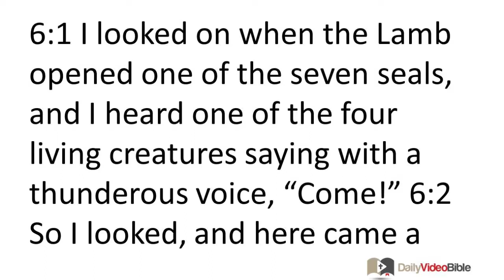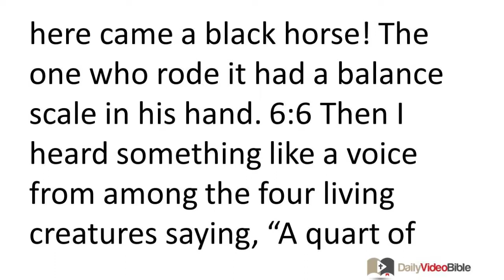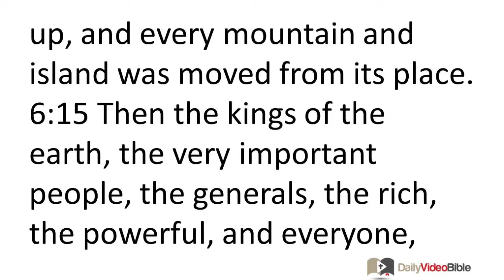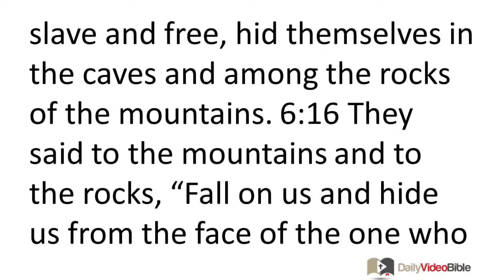November 17 Revelation 6 New Testament for the Daily Video Bible DVB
Revelation 6:1-17 - The Seven Seals
 6:1 I looked on when the Lamb opened one of the seven seals, and I heard one of the four living creatures saying with a thunderous voice, "Come!" 6:2 So I looked, and here came a white horse! The one who rode it had a bow, and he was given a crown, and as a conqueror he rode out to conquer.
 6:3 Then when the Lamb opened the second seal, I heard the second living creature saying, "Come!" 6:4 And another horse, fiery red, came out, and the one who rode it was granted permission to take peace from the earth, so that people would butcher one another, and he was given a huge sword.
 6:5 Then when the Lamb opened the third seal I heard the third living creature saying, "Come!" So I looked, and here came a black horse! The one who rode it had a balance scale in his hand. 6:6 Then I heard something like a voice from among the four living creatures saying, "A quart of wheat will cost a day's pay and three quarts of barley will cost a day's pay. But do not damage the olive oil and the wine!"
 6:7 Then when the Lamb opened the fourth seal I heard the voice of the fourth living creature saying, "Come!" 6:8 So I looked and here came a pale green horse! The name of the one who rode it was Death, and Hades followed right behind. They were given authority over a fourth of the earth, to kill its population with the sword, famine, and disease, and by the wild animals of the earth.
 6:9 Now when the Lamb opened the fifth seal, I saw under the altar the souls of those who had been violently killed because of the word of God and because of the testimony they had given. 6:10 They cried out with a loud voice, "How long, Sovereign Master, holy and true, before you judge those who live on the earth and avenge our blood?" 6:11 Each of them was given a long white robe and they were told to rest for a little longer, until the full number was reached of both their fellow servants and their brothers who were going to be killed just as they had been.
 6:12 Then I looked when the Lamb opened the sixth seal, and a huge earthquake took place; the sun became as black as sackcloth made of hair, and the full moon became blood red; 6:13 and the stars in the sky fell to the earth like a fig tree dropping its unripe figs when shaken by a fierce wind. 6:14 The sky was split apart like a scroll being rolled up, and every mountain and island was moved from its place. 6:15 Then the kings of the earth, the very important people, the generals, the rich, the powerful, and everyone, slave and free, hid themselves in the caves and among the rocks of the mountains. 6:16 They said to the mountains and to the rocks, "Fall on us and hide us from the face of the one who is seated on the throne and from the wrath of the Lamb, 6:17 because the great day of their wrath has come, and who is able to withstand it?"